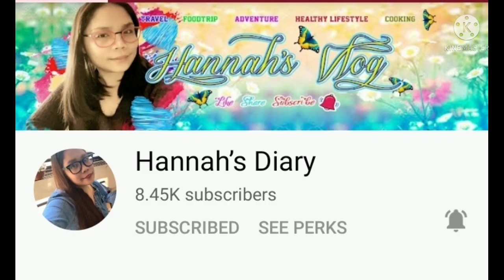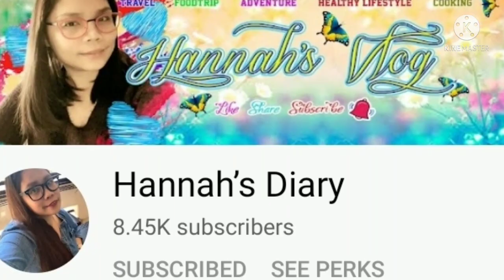Ginawa ko to sa over ripe na saging/ Banana Pancake / Nanay Edna Vlogs